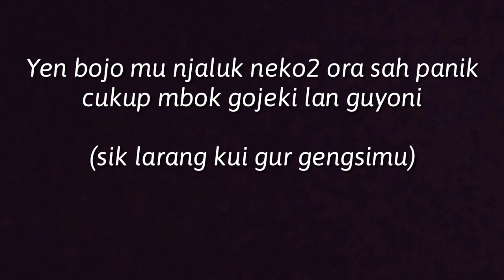VIDEO LUCU BASA JAWA : KELUARGA LUKU (MAMANK TSE)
Akhir2 ini banyak kejadian yg meresahkan warga, berkaitan dg penjambretan gelang kalung dan lainnya yg viral di medsos, video ini menceritakan bgmn seorang suami ngeles atas permintaan istri yg menuntut macam2...simak ya,kelucuan keluarga luku

Saya Mamank Tse dan keluarga

Bantu kami membangun chanel youtube ini

Katakan lucu jika video ini dianggap lucu
Dan jika video ini tidak lucu pliss deh katakan kepada orang lain bahwa video ini "LUCU"